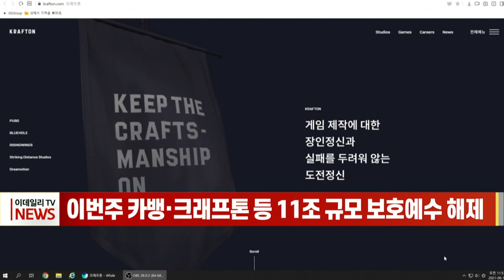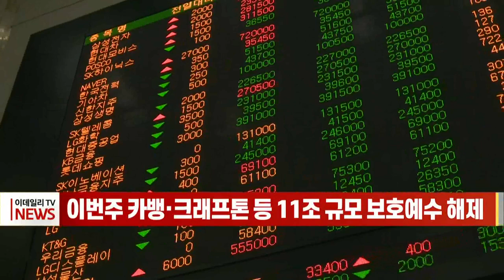[이데일리N] 이번주 카뱅·크래프톤 등 11조 규모 보호예수 해제 (20111108)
올 상반기 상장한 대어급 종목들의 의무보유 확약 물량이 이번 주부터 줄줄이 풀릴 예정이어서 시장의 우려가 커지고 있습니다.
금융투자업계에 따르면 지난 6일을 시작으로 오는 11일까지 기관투자가가 보유 중인 카카오뱅크, 크래프톤, SKIET의 주식 7728만6338주의 의무보호예수가 해제됩니다. 지난 5일 종가기준으로 10조 6800억원이 넘는 물량입니다,
카카오뱅크는 지난 6일 3개월 의무보유 확약이 해제됐습니다. 761만여주를 보유한 넷마블의 지분 매각 가능성이 높은 상황입니다. 10일에는 크래프톤의 3개월 의무보유 확약이 끝납니다.
11일에는 의무보유 해제 물량이 가장 큰 SKIET의 6개월 의무보유 확약이 풀립니다. 최대주주인 SK이노베이션이 보유한 물량과 기관 물량 등이 동시에 해제되면 전체 시가총액의 74%를 넘게 됩니다.
증시 전문가들은 기관이 보유한 보호예수 물량이 대량으로 장내에 쏟아질 ‘오버행(잠재적 대규모 매도 물량)’ 우려가 주가에 악재로 작용할 수 있다고 입을 모은다.